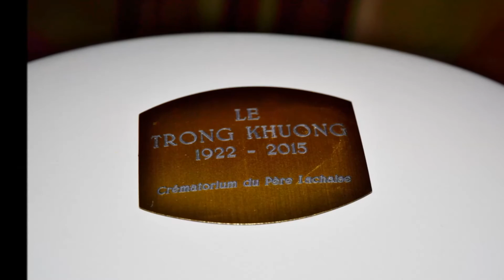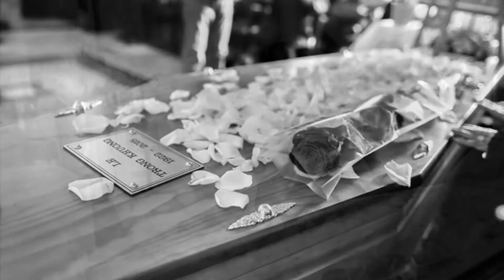Cảm tạ Tang Lễ Ông Lê Trọng Khương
Mất cha...
Crématorium du Père Lachaise
Paris 05/10/15